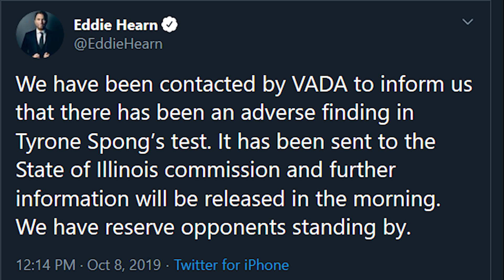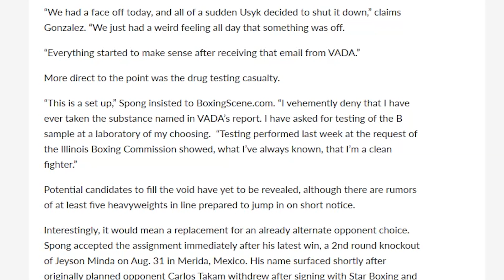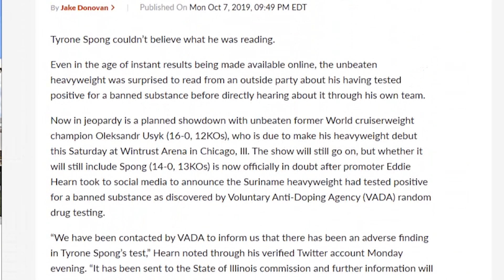TYRONE SPONG CLAIMS "SET UP" AFTER FAILED TEST ANNOUNCED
Tyrone Spong claims he has been set up & he has not failed any VADA testing ahead of his scheduled showdown with Oleksandr Usyk on October 12.

Boxing Squared